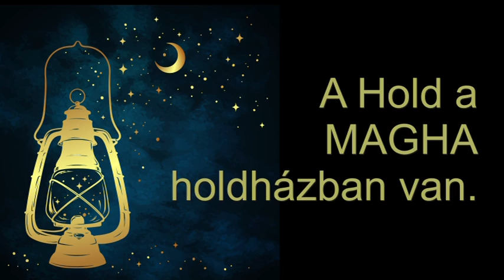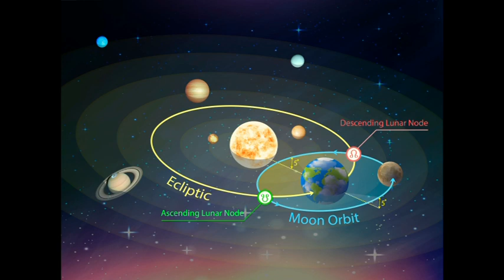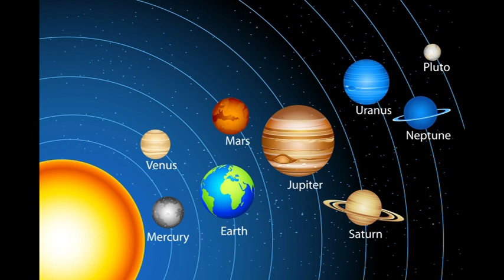Mi zujs Október 13-án?